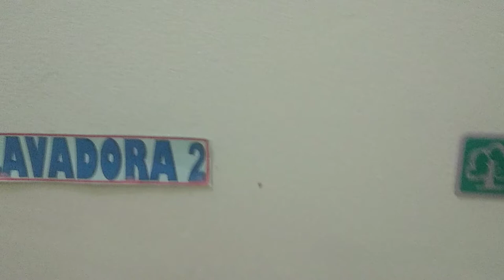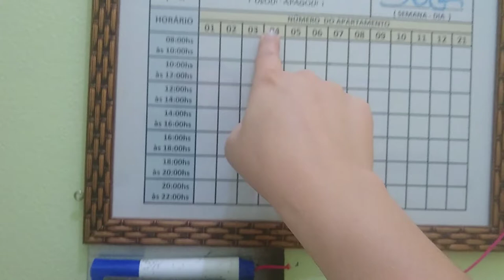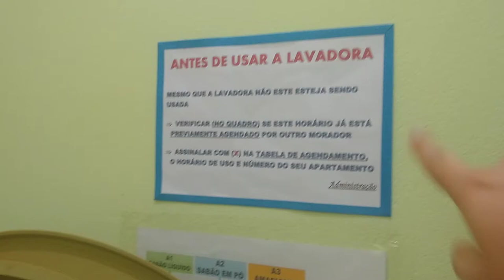vlog | organização matinal + como lavo as roupas na kit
oi gente

hj é um vlog mostrando como é todas as manhãs por aqui, enquanto não volto a trabalhar 😩😅
também mostrei como é para usar a máquina disponível aqui no prédio para lavar roupas 🥰
rotinazinha né ...

fiquem bem